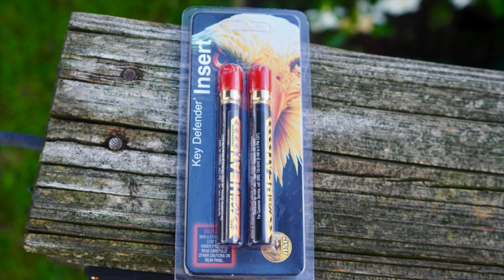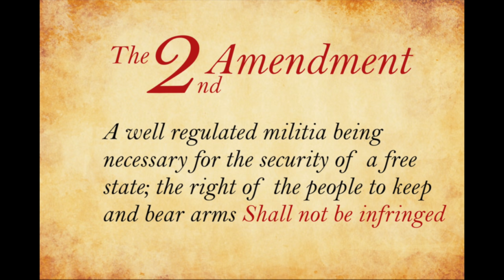Mob Trying To Remove You From Your Car: Options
Stuck in a vehicle and a mob is moving in on your position?   Some thoughts...

Sabre Red pepper spray
ASP pepper spray (and inserts)
Fog horn for defense